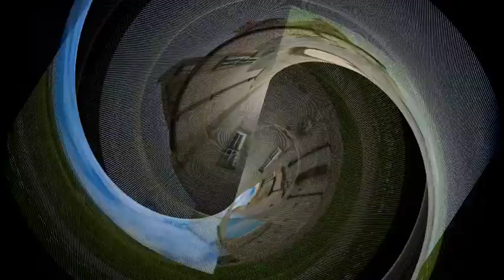The Best Travel Destinations in Scotland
Best Places Channel | Scotland Top and Best Destinations.

Top Destinations in Scotland.
Amazing Destinations in Scotland.
Best places to visit in Scotland.
Travel Guide.
Summer Destinations.
Top 10 place in Scotland.
Top 10 place to visit in Scotland.
Tourist Spots in Scotland.
Scotland Tourist Spots.
Scotland Tourist Destinations.
Must see places in Scotland.
Places to go to in Scotland.
Things to do in Scotland.
Scotland Travel Guide.
Amazing places in Scotland.

Scotland, the U.K.’s northernmost country, is a land of mountain wildernesses such as the Cairngorms and Northwest Highlands, interspersed with glacial glens (valleys) and lochs (lakes). Its major cities are Edinburgh, the capital, with its iconic hilltop castle, and Glasgow, famed for its vibrant cultural scene. Scotland is also famous for golf, the game first played at the Old Course at St Andrews in the 1400s.

Edinburgh Castle.
Glasgow Science Centre.
Kelvingrove Art Gallery and Museum.
Loch Ness.
Riverside Museum.
Royal Botanic Garden Edinburgh.
Scottish National Gallery.
Skara Brae.
Stirling Castle.
Urquhart Castle.

Amazing DestinationsinScotland.